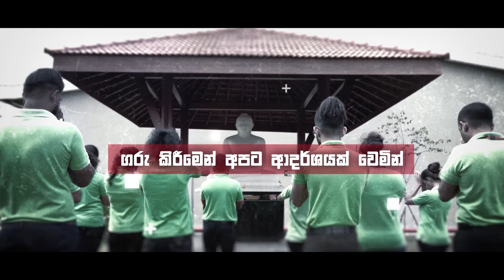ලෝක සංඥා භාෂා දිනය අභිමානයෙන් සමරමු.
ගරු කිරීම, අවංකත්වය, කණ්ඩායම් හැඟීම සහ විශිෂ්ටත්වය කියන්නාවූ බ්‍රැන්ඩික්ස් සාරධර්මයන්ගෙන් පිබිදී නිහඬවම පිබිදුණු විසඳුම් ලොවට තිළිණ කරන අපේම පවුලේ සොයුරු සොයුරියන් අභිමානයෙන් අගයමු.